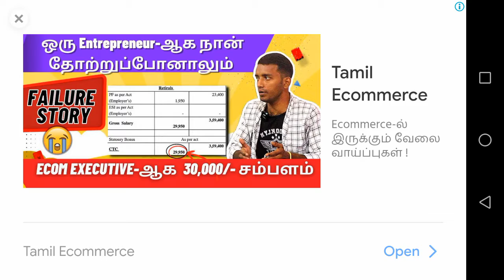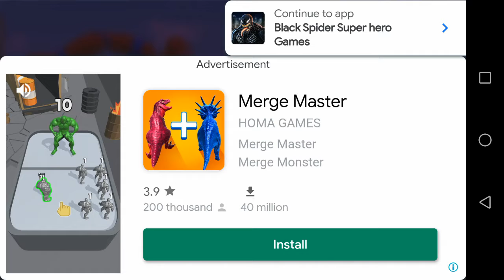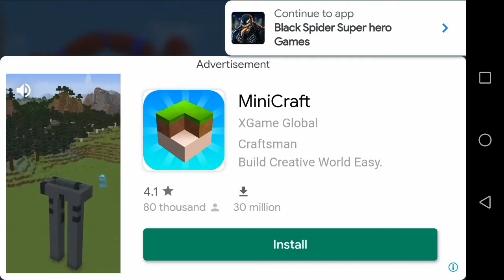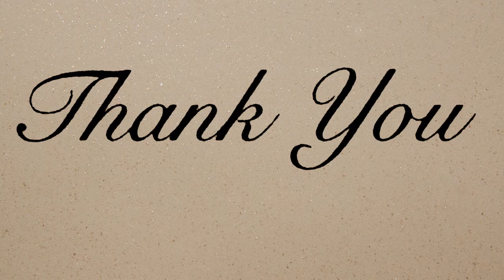Black spider hero part -2 /tamil/on yesh explore!!!!!